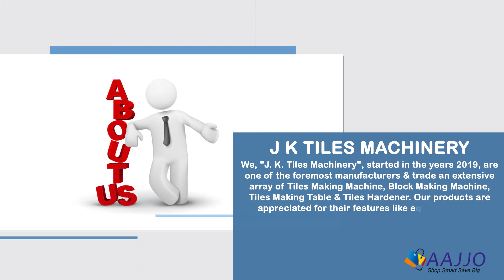JK Tiles Machinery | PLASTIC MOLDS | VIBRATION TABLE | PAVER BLOCKS MACHINE | PVC MOLDS | aajjo.com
We, "J. K. Tiles Machinery", started in the years 2019, are one of the foremost manufacturers and trade an extensive array of Tiles Making Machine